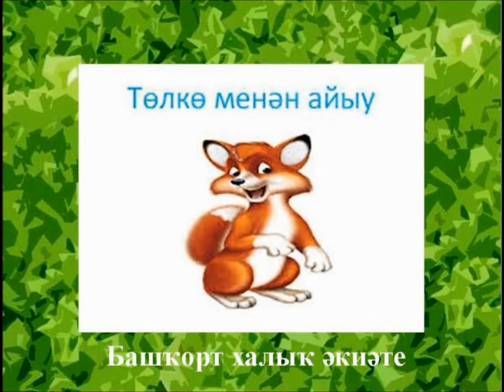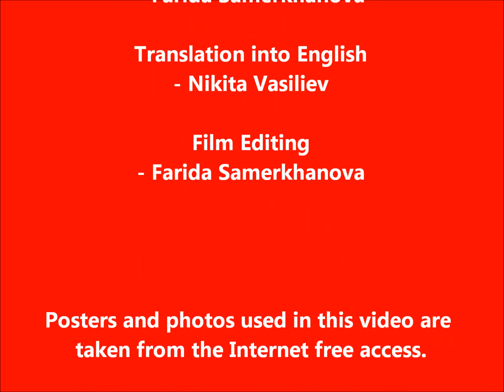Bashkir Folk Tale. The Fox and the Bear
Читаем башкирскую сказку на карантине - на башкирском, английском и русском языках.